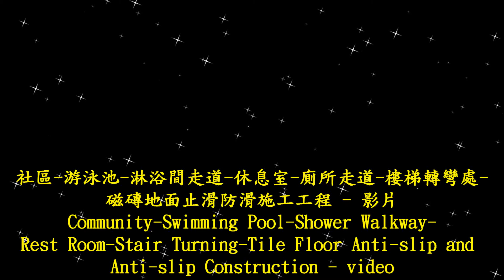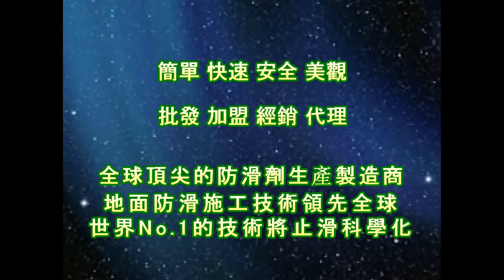1739 社區 游泳池 淋浴間走道 休息室 廁所走道 樓梯轉彎處 磁磚地面止滑防滑施工工程